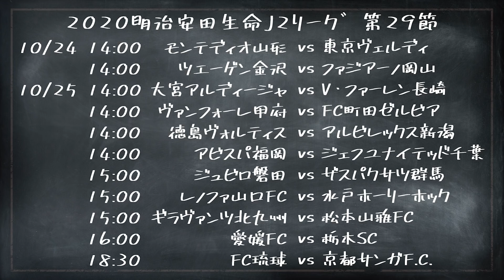【J2第29節】見所を解説【負けられない戦い！徳島vs新潟】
★書籍
「平畠啓史Jリーグ56クラブ巡礼2020」絶賛販売中！！

【Ｊ１】
浦和レッズ
柏レイソル
ＦＣ東京
横浜ＦＣ
ガンバ大阪
サガン鳥栖
大分トリニータ
【Ｊ２】
栃木ＳＣ
愛媛ＦＣ
ＦＣ琉球
【Ｊ３】
Ｙ．Ｓ．Ｃ．Ｃ．横浜
ＳＣ相模原
藤枝ＭＹＦＣ
アスルクラロ沼津
ＦＣ岐阜